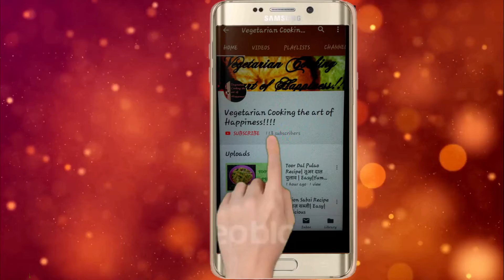Mayonnaise Sandwich|मेयोनेज़ सैंडविच| Coleslaw Sandwich|Veg Mayo Sandwich|5min Sandwich Recipe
Ingredients:
*1/2 Cup Thinly Sliced Capsicum.
*1/2 Cup Grated Carrot.
*1/2 Cup Shredded Cabbage.
*Salt as per taste.
*1/2 Tsp Black Pepper Powder.
*2Tbsp Mayonnaise.
*Butter.
*Bread.